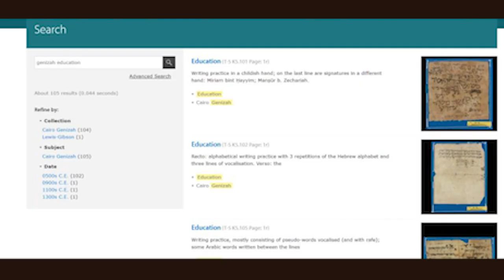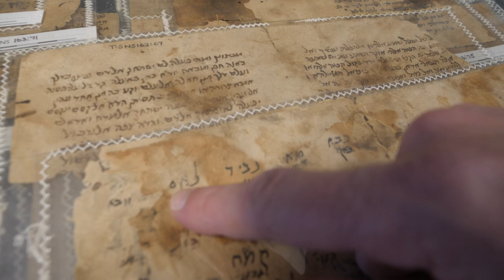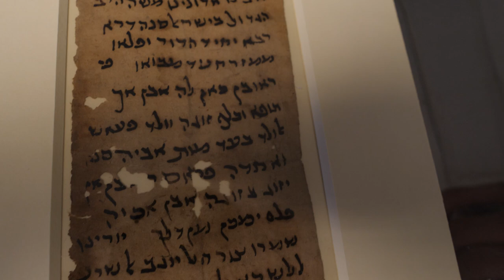The Language Maimonides Has Forgotten - Cairo Genizah - Dr. Benjamin Outhwaite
This video is a segment of the full talk with Dr. Benjamin Outjwaite about the exciting new findings in the medieval manuscripts collection of Cairo Genizah.

In this segment of the interview Dr. Benjamin Outhwaite, Head of Cairo Genizah Research Unit, shares a new and exciting research that identifies the author of a very interesting Genizah manuscript as none other then the great medieval philosopher, Moses Maimonides, Rabi Moshe Ben Mimon.

The manuscript, written in Maimonides' Handwriting, is a glossary of words in Judeo-arabic and their translation to what has recently been recognized as a lost and forgotten romance language that was spoken at Maimonides time in Al Andalus, modern day's Andalucía, Spain.

Maimonides, who grew up in Al Andalus and escaped to Cairo with his family as a child, seem to have forgotten this language himself. His effort to recollect his memory have yielded this unique recollection of a now lost medieval language.